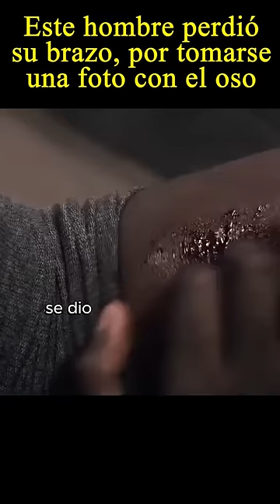😱Este hombre perdio su brazo porque...